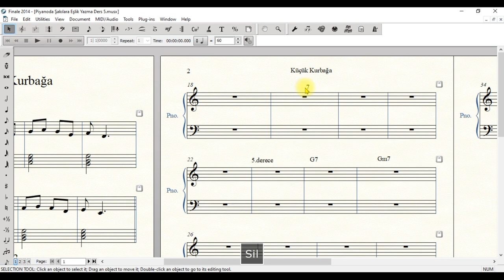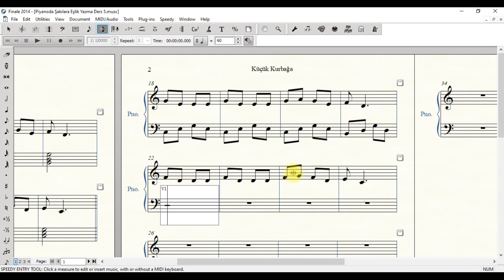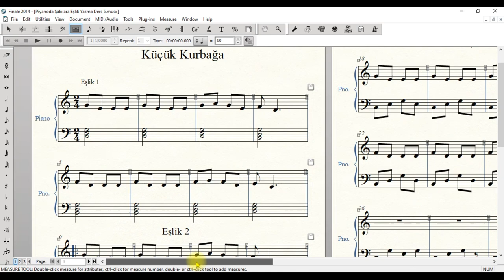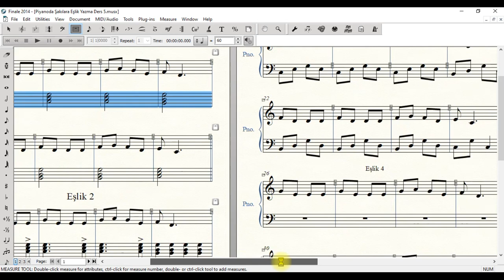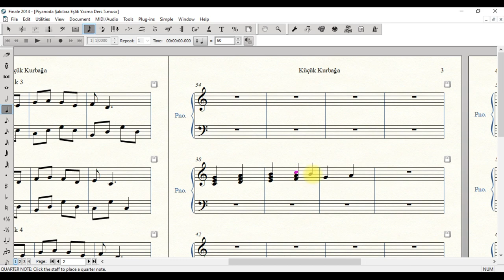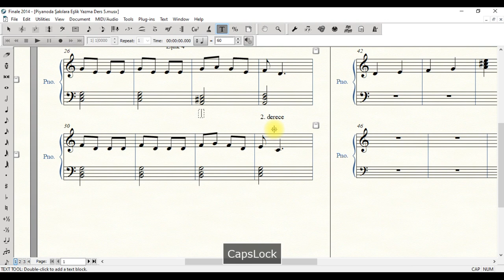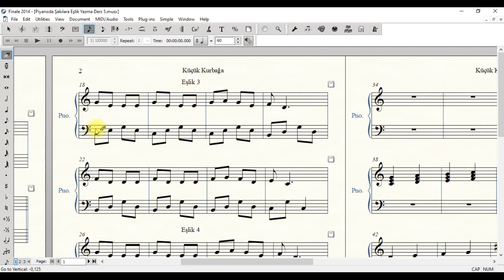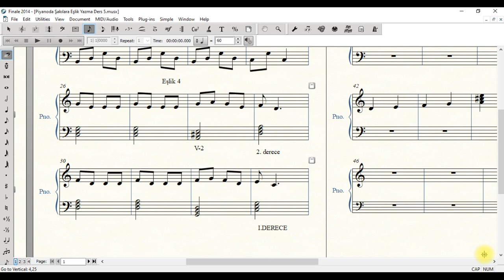Piyanoda Eşlik Yazma Ders 5 - Küçük Kurbağa 2. Bölüm - Accompaniment at The Piano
"Ders 5" Bu çalışma; lisans düzeyi müzik eğitimi öğrencileri , güzel sanatlar lisesi öğrencileri, müzik öğretmenleri, piyano öğretmenleri, piyano öğrencileri, müziğe ve piyanoya ve de besteciliğe ilgi duyan herkes için hazırlanmıştır. Bu Video Ders serisinde, en temel seviyeden alarak çeşitli eşlik kalıplarıyla piyanoda şarkılara eşlik yazma yöntemi öğretiliyor. kısa armoni bilgilerine ve çeşitli müzik teorisi bilgilerine değiniliyor. ayrıca dersin işlenişi esnasında müzik nota yazılımının ( finale 2014) pratik kullanımı ile ilgili bilgiler paylaşılıyor.Piyanoda Eşlik yazmanın kolay temelleri ve eşlik çalma ile ilgili bilgiler mevcuttur. işlenen şarkılar ince ayrıntılarla düzenlenmektedir. piyanoda altyapı kalıpları işlenmektedir.
accompaniment at the piano

Piyanoda Eşlik Yazma Ders 5 - Küçük Kurbağa - Accompaniment at The Piano

Piyanoda Eşlik Yazma
Şarkılara Eşlik Yazma
Şarkıların akorlarını Bulma
Pianoda Eşlik Kalıpları
Piyano ve eşlik
Piyano
piyano ile eşlik nasıl yapılır
piyanoda alt yapı nasıl yazılır
şarkı akorları nasıl bulunur
armoni çözümleme